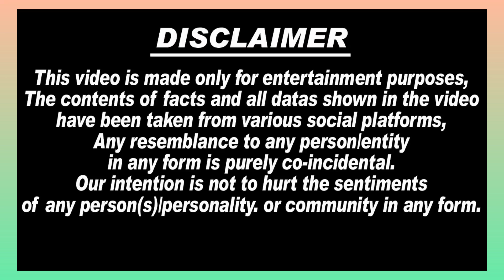🔴LIVE VIDEO : Rakhi Sawant की सौतन Tanu ने पहली बार Media में आकर अपने बचाव में दिया Rakhi को लेकर..